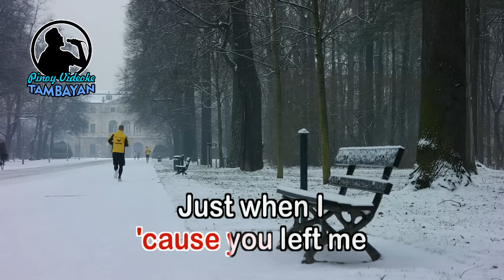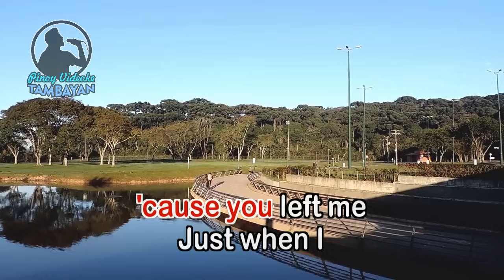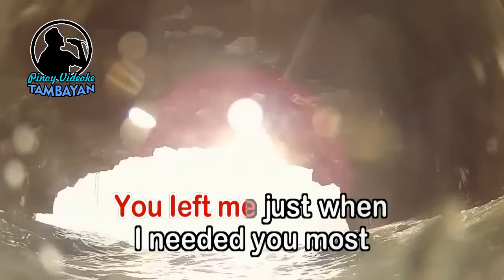Just When I Needed You Most - Randy VanWarmer (KARAOKE VERSION)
By Randy VanWarmer